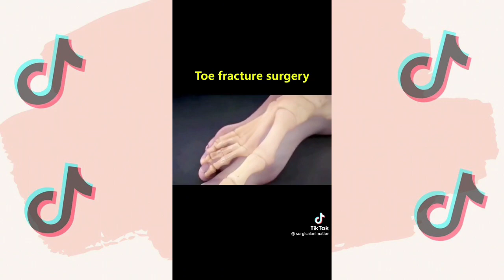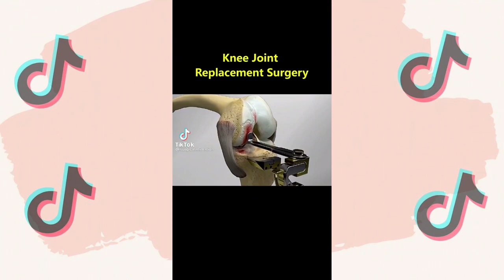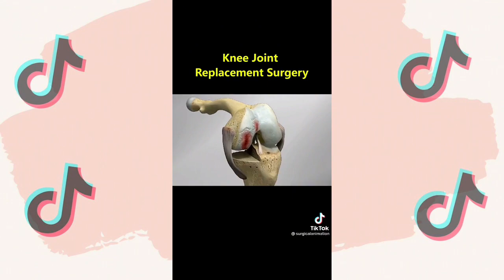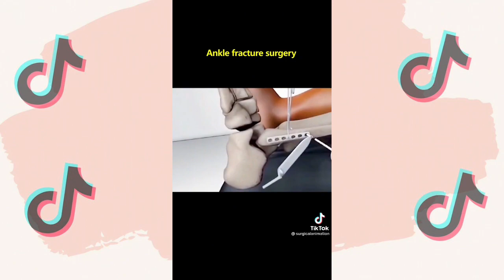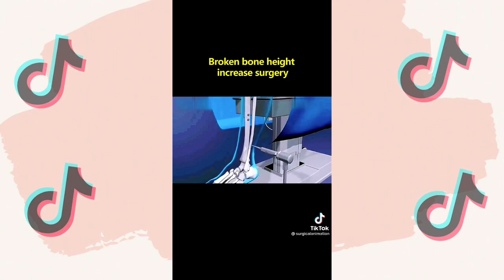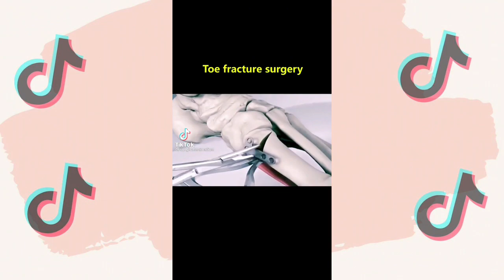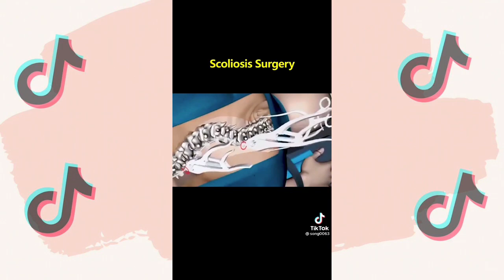How Things Actually Work 😳 Tiktok Compilation | No. 23 | Viral Video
viral videos e.g. crossword
viral videos e.g. crossword clue
viral video o que e
viral videos from the 2000s
viral videos funny
viral videos from 2010
viral videos from 2021
viral videos from astroworld
viral videos from the 90s
viral videos for example crossword
viral videos facebook 2021
viral video games
viral video gym harassment
viral video games 2021
viral video garbage man singing
viral video girl beats up boyfriend
viral video gym
viral video girl cutting hair
viral video garbage man
viral videos hashtags
viral videos haunted house
viral videos house
viral videos history
viral videos high school
viral videos hilarious
viral videos harassment
viral videos happy
viral videos india
viral videos in 2021
viral videos instagram
viral videos in 2014
viral videos in nigeria
viral videos in kenya
viral videos in pakistan 2021
viral videos india 2021
viral videos list
viral videos logic puzzle
viral video licensing
viral video let's go brandon
viral video licensing companies
viral video link
viral video linda
viral video lab
viral video meaning
viral videos marketing
viral video mom
viral video memes
viral video marketing agency
viral video money
viral video marriage won't last
viral video marine
viral videos november 2021
viral videos nigeria
viral videos news
viral videos now
viral videos news hindi
viral videos no copyright
viral video negative effects
viral videos nigeria 2020